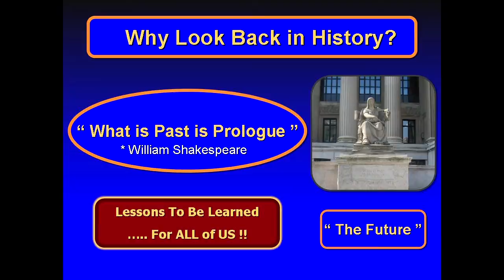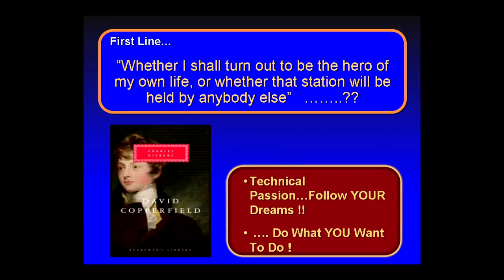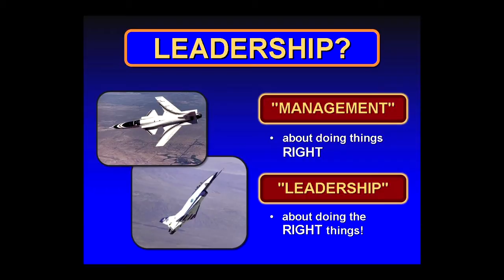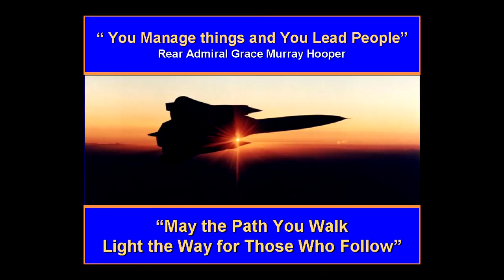TEDxNASA@SiliconValley - Rogers Smith - Technical Passion and Leadership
Rogers has been a test pilot, engineer and technical leader, and his
accomplishments are recognized here and abroad.  His career has been interesting and fulfilling personally.